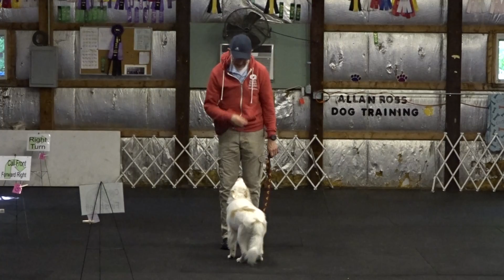Allan Ross Dog Training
Bob and Coni practice a Cynosport Level 1 Rally Obedience course in the Canine College. 2